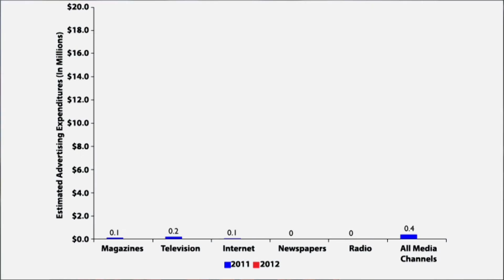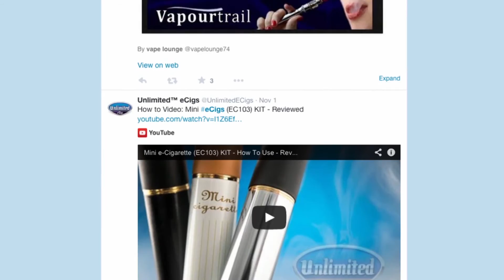Annice Kim, Ph.D. on E-Cigarettes: Understanding the Public Health Impact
Annice Kim, Ph.D., is a senior social scientist at RTI International who is researching the public health impact of e-cigarettes.